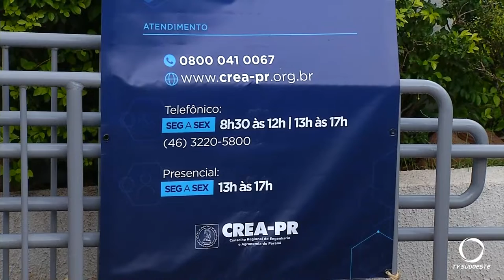Sede do CREA-PR regional Pato Branco, passa por reformas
Gestão Pública: Unidade do CREA-PR Regional Pato Branco, passa por reformas. Nesse período atendimento será realizado junto a AREA Regional Pato Branco.